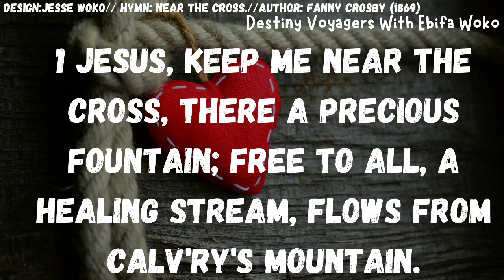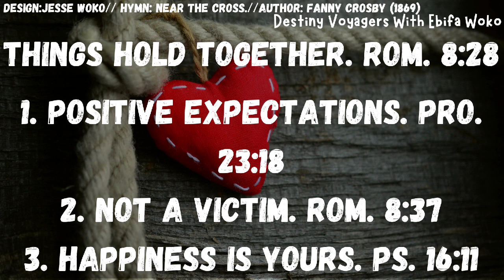Things hold together (Undisputable laws series- 10th March 2024)